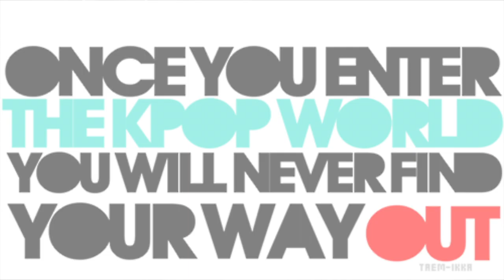My Experience with Eating Disorders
This week was National Eating Disorder Awareness Week and I wanted to share with you guys my story and past battles with eating disorders. I currently am not fighting any eating disorders but definitely wanted to shed some light on my experience with the disorders that I have had in the past in case anyone is fighting any currently. Please know that there is help and that you can get better.